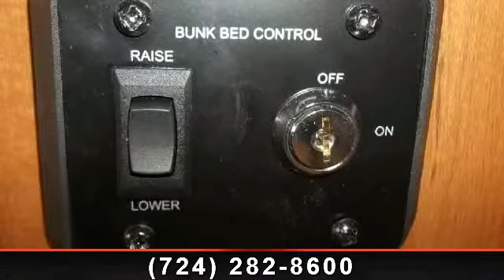2014 Forest River Cherokee - Butler RV Center - Butler, PA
The innovative power bunk in the Cherokee 254Q makes this perfect for those that want the spaciousness of a couple\'s coach but occasionally need that extra sleeping space.  One super slide on the Cherokee 254Q keeps the weight in the half ton towable class but gives a nice open feeling in the living area.  The large rear bathroom has plenty of storage and features a neo-angle, residential shower.  The kitchen is well thought out and boasts solid surface counter tops with all the appliances.  Panoramic windows in the Master Bedroom gives plenty of light and openness.  Take a tour soon at Butler RV Center in Butler PA.